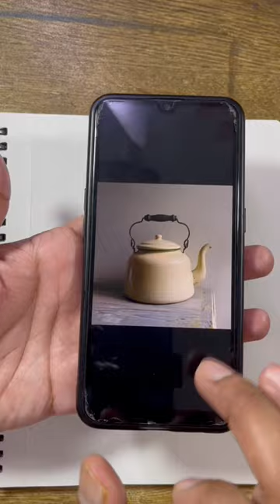Learn in one minute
Link for free access for skillshare class-